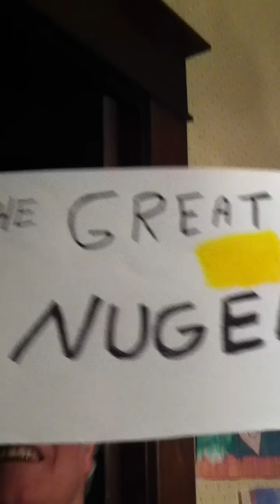The Great Nugento